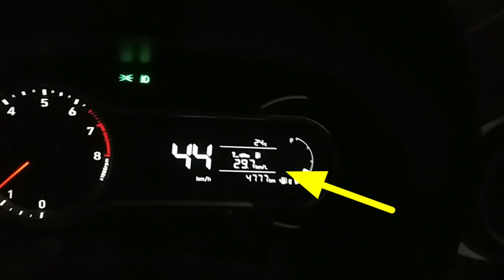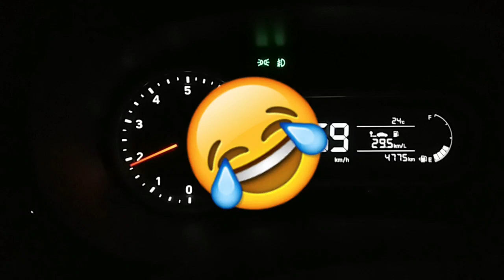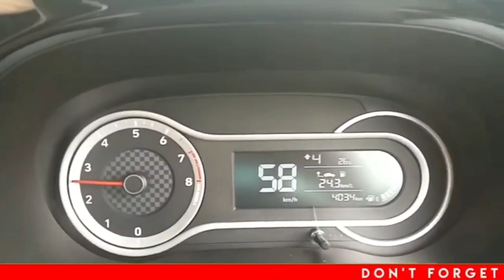HYUNDAI i10 Nios Sportz Petrol Mileage Test PART-II || Hyundai Grand i10 Nios Aqua teal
SHIBA SMART TECH is a path to circulate our automobile and technology knowledge with every one to make a digital India.

1) Wireless Hyundai Logo Shadow Door Light

2-i) Screen Protector Compatible With HYUNDAI GRAND i10 NIOS

2-ii) Screen Protector Compatible With HYUNDAI GRAND i10 NIOS Sportz

3) Car Corner Bumper Protector/Guard for Hyundai Grand i10 Nios

4)Nickel Car Bumper Protector Guard (Black, Steel, Pack of 4) for Hyundai Grand i10 Nios

4) CARXEN Car Door Foot Step Led Sill/Scuff Plate With Mirror Finish for HYUNDAI GRAND I-10 NIOS (Set of 4Pcs, Blue)

5) Tubeless Tyre Puncture Repair Complete Kit for Car and Bike

TIREWELL TW-5005 10 in 1 Universal Tubeless Tyre Puncture Kit with Storage Bag, Emergency Flat Tire Repair Patch Tool Bag for Car, Bike

6) PIDILITE Motomax Bike & Car Polish Cream with Carnuba Wax and Micro Polishing Agents,

3M IA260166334 Specialty Cream Wax (220 g) high gloss streak free restores shine

7) Status Black Car Door Guard And Scratch Protector

8) SOFTSPUN Microfiber Cloth - 4 pcs - 40x40 cms

1) Hyundai i10 Nios
2) Hyundai i10 Nios Aqua teal color
3)  Hyundai i10 Nios Sportz
4) Grand i10 Nios Sportz
5) Hyundai Nios accessories
6) Hidden features of i10 NIOS
7) Hyundai NIOS touch screen
8) Grand i10 NIOS touch screen
9) Navigation in HYUNDAI i10 NIOS SPORTZ
10) i10 NIOS Magna
11) Hyundai i10 NIOS Asta
12)Hyundai Grand i10 Nios Mileage